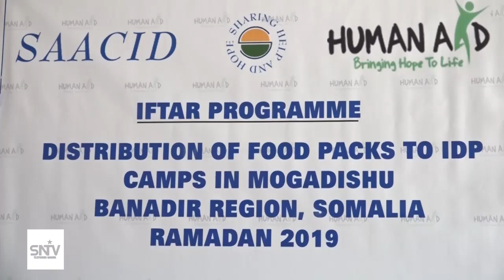DEEQ RAASHIN AH OO LAGAARSIIYEY QOYSAS KU NOOL DEGMADA KAXDA